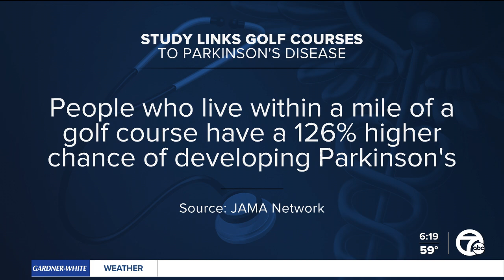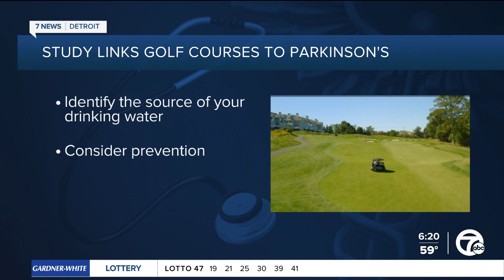What you need to know about the link between golf course pesticides and Parkinson's disease